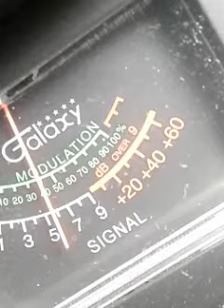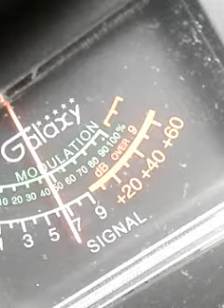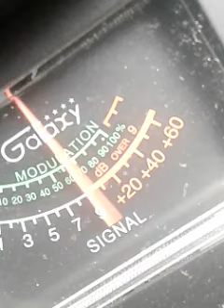Trinitron9..1PA..281Antigua..Breaking Bread.✌😎🎤🔊👈Ch.11. 6:00pm.....